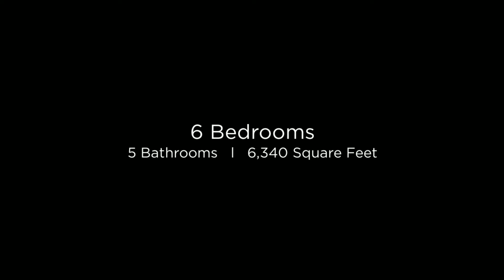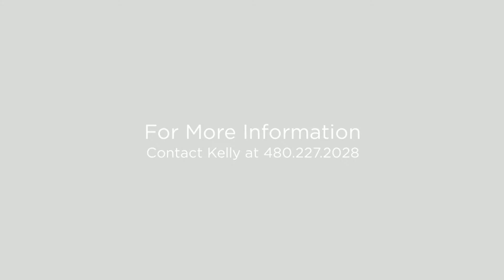16612 E. Glenbrook Blvd. Fountain Hills, AZ 85268 (Branded)